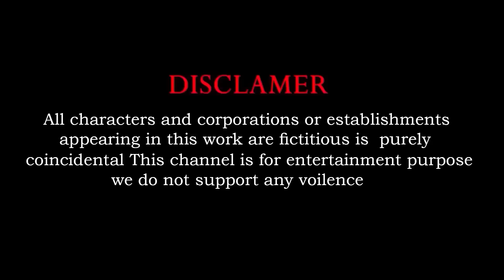Cow Mammoth Elephant Dogs Lion Buffalo Guess The Right Key ESCAPE ROOM CHALLENGE Animal Pokemon Game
Video production software: C4D, Adobe Premiere, Adobe Photoshop ...
Production team: Cute Animal
Video resolution: HD